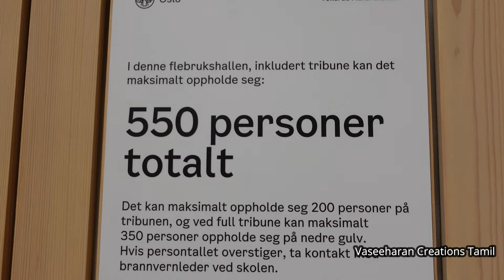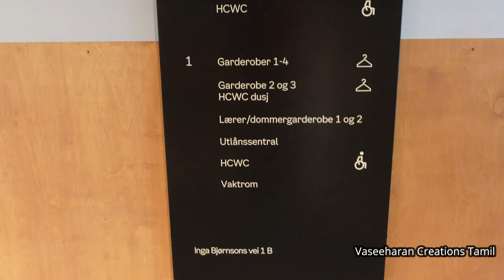Sangam Idrettslag | Åpningssermoni invitasjon | Tokerud Flerbrukshall og Utlånssentralen | Vestli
Norway Tamil Events: Tamil | தமிழ் | Åpningssermoni invitasjon | Tokerud Flerbrukshall Sangam Idrettslag | Norway Tamil Sangam | Vestli | 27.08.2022

Sangam idrettslag har fått driftsavtale med Tokerud flerbrukshall i bydel Stovner.
I den forbindelse har vi den store glede å invitere til
Offisiell åpning av Tokerud flerbrukshall
Inga Bjørnsons vei 1A, 0969 Oslo
Lørdag 27.august, kl. 12.00

Åpningen foretas av byråd for kultur, idrett og frivillighet, Omar Samy Gamal,
Stortingsrepresentant Trine Lise Sundnes, Etatsdirektør i Bymiljøetaten, Gerd Robsahm Kjørven, vil også være til stede, sammen med representanter for bydel Stovner.

Vi markerer dagen med danseshow, musikkinnslag og morsomme aktiviteter både innendørs og utendørs. I tillegg blir det showkamp i badminton mellom junior lagsspillerne Theodor, Carl, Marie og Aimee. Showkamp i volleyball,
Arrangementet er gratis, det blir enkel servering og alle er hjertelig velkommen!

Sangam IL arbeider for mangfold, inkludering og fellesskap, i bydel Stovner og i Oslo generelt.